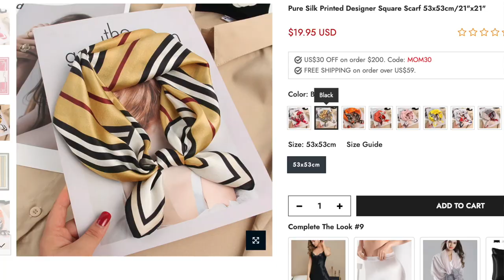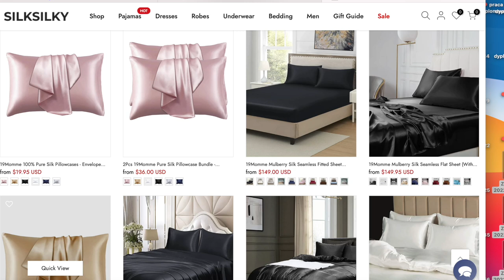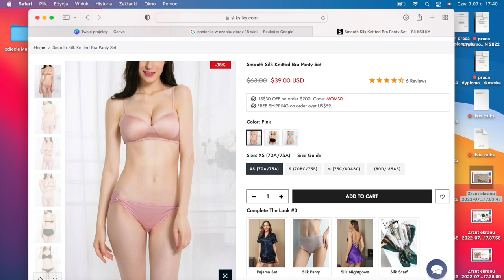Jedwab od Silksilky - unboxing i mierzymy! Kod zniżkowy -10% dla Was! Rozdanie - zapowiedź! Vlog#129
Vlog o eko sposobie na życie i stylu. Tym razem ponownie przedstawię Wam świetne rzeczy z jedwabiu naturalnego od Silksilky razem z mierzeniem i pogadanką o właściwościach jedwabiu! Zapowiem też rozdanie, które już w kolejnym odcinku!

Zapraszam!

źródła zdjęciowe Marylin Monroe:

Zbiory prywatne Dawid Wills/ - fotografie z "Something's got to give" (czarno biała sukienka, w czerwonej sukni, zdjęcia z uroczystych urodzin prezydenta J. Kennedy)
"Słomiany wdowiec" (1955), fotografie z Arturem Millerem, fot. Sam Shaw
Zdjęcie w zielonej spódnicy, 1956 - for Milton H. Greene
"Pół żartem, pół serio" - (1959) - The Kobal collection/United Artists

"Skłóceni z życiem" 1960, Elliot Erwitt, (Magnum Photos)
"Skłóceni z życiem" - z Arturem Millerem oraz aktorami - The Kobal collection/United Artists

w podomce z globusem  (1951)- fot. Bruno Bernard
w jeansach - (1951) - fot. John Florea

lista marek cz 2

Asos
River Island
Next
Gina Tricot
Mango (tylko dobre składy tam kupuję!)
Alice Bizous
Anna Scott
Apricot
Maison Scotch
Crew Clothing
Better Rich
Yoshe
Buch Copenhagen
Donna Italy
Custommade
We
Soft Grey
Vintage stories
Dunnes
Wallis
Marc O'Polo

lista marek cz. 1-

Marki luksusowe -
Dolce&Gabbana
Hugo Boss (lub Orange Hugo Boss)
Giorgio Armani lub Emporio Armani
by Melene Bierger (też - DAY by Berger et Mikkelsen)
Max Azria
Talbot Runhof
Victoria Beckham

Tommy Hilfiger
Benetton/Sisley
Massimo Dutti

skandynawskie i inne:
YAS
Flippa K
Milk Copenhagen
NoaNoa
Rosemunde(jedwabne koszulki )
Bombyx &Sindon (jedwab j.w.)
Vila
Minuet
Gestuz
Indiska
Odd Molly
Whistles (London)
Stefanel
Magasin